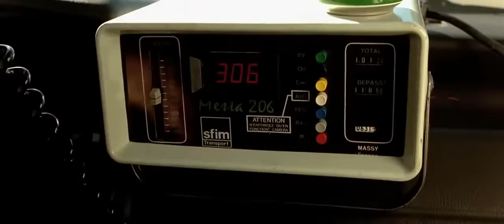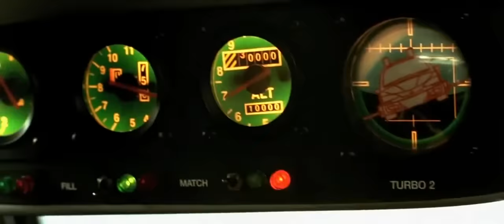Taxi 2 - Trip To The Airport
Taxi 2 English Subtitles.